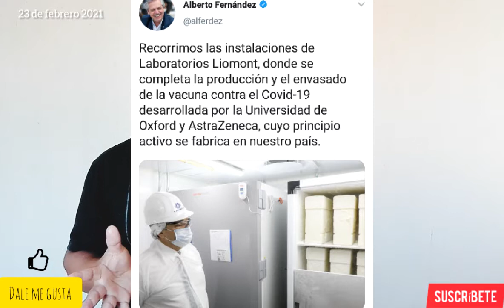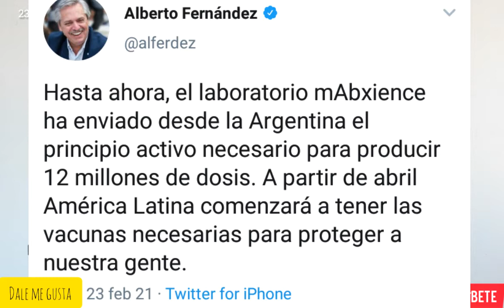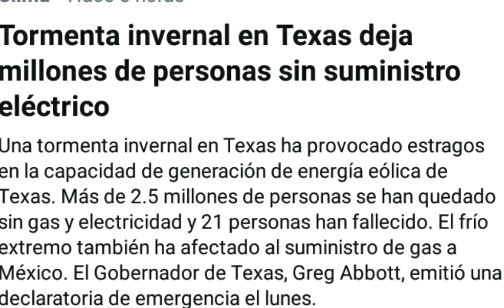ALBERTO FERNÁNDEZ ELOGIA A AMLO, Y LA DERECHA FURIOSA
Mexicanos y Paisanos Tabasqueños.. Alberto Fernández presidente de la Argentina llegó el dia de ayer para ver el tema de las vacunas de Astra Zeneca, y hoy en conferencia mañanera elogió a nuestro presidente Andrés Manuel López Obrador, y la derecha esta muy furioso por dichas palabras.. Saludos